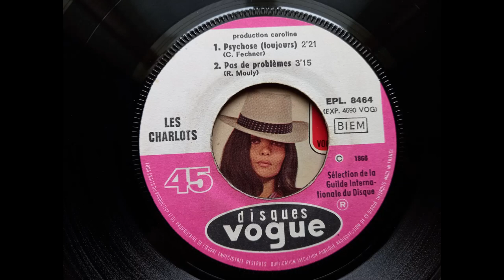Les Charlots - Pas Des Problemes (1966 Disques Vogue EPL 8464 EP 4 of 4) Vinyl rip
Les Charlots started out as Les Problems and were the backing band for the singer Antoine. A name change saw them split from Antoine, apart from the drummer who stayed with Antoine and was replaced under the new band name. This is the final track from the EP Chauffe Marcel…